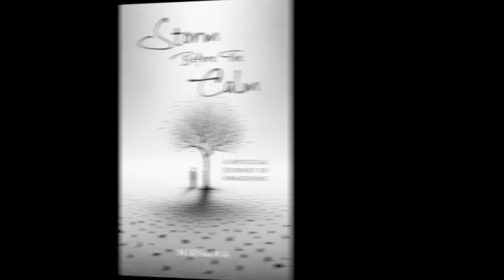The Osho You Couldn't See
When asked the question about the core teachings of Osho, Nirvana gets into an interesting explanation of why enlightened individuals are misunderstood at times and worshiped at other times, and Osho was just one of many misunderstood enlightened individuals.